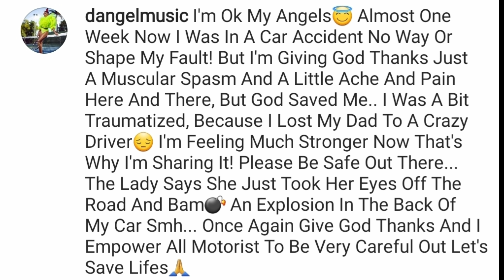D'ANGEL CAR ACCIDENT| Beenie man Daughter gets married?